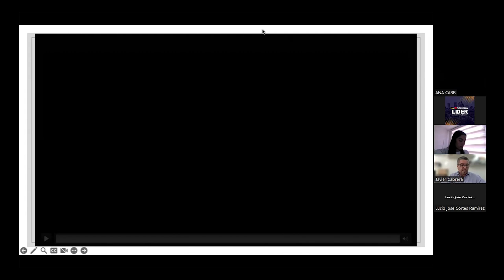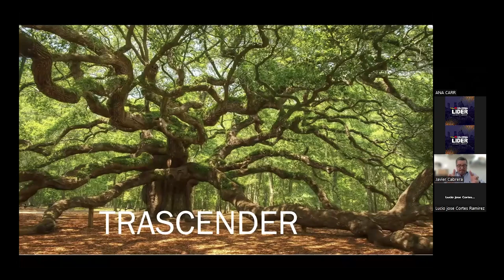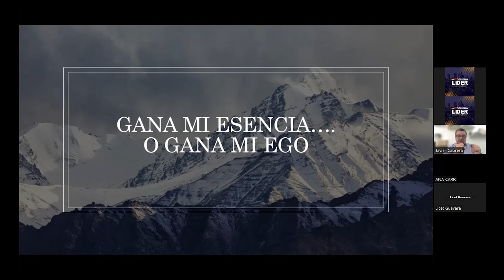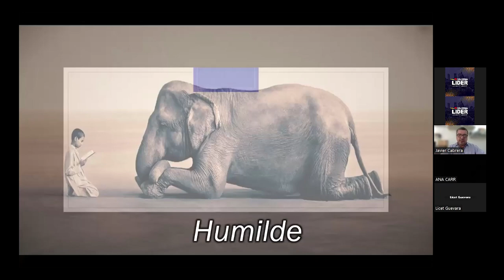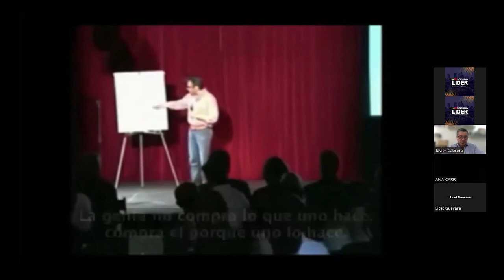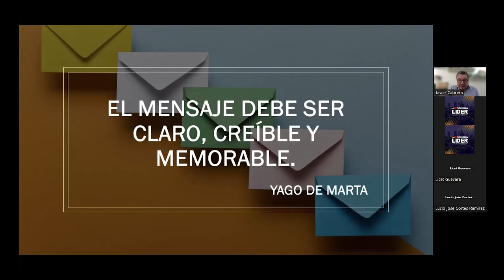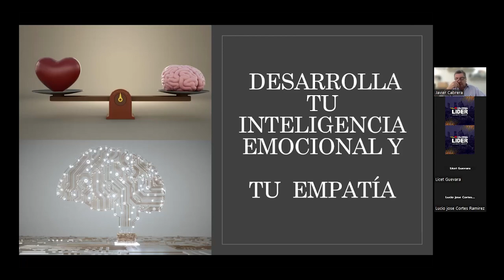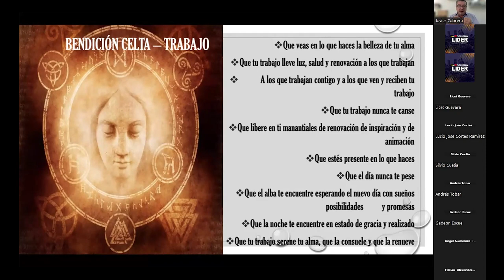SESION 1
Primera sesión de la Escuela de Formación Política en el departamento del Cauca.